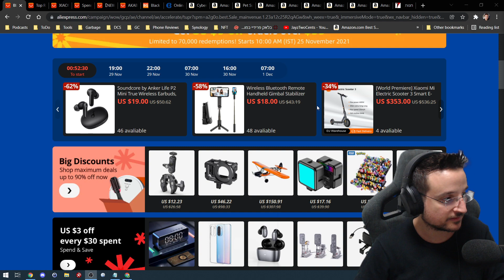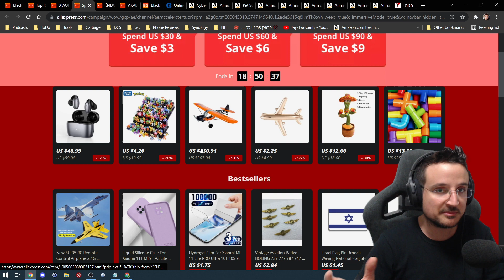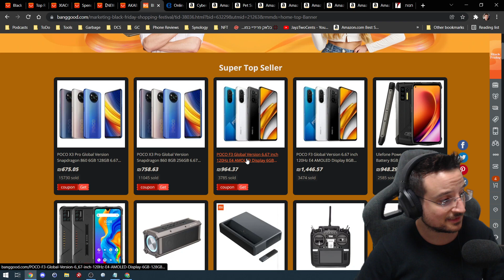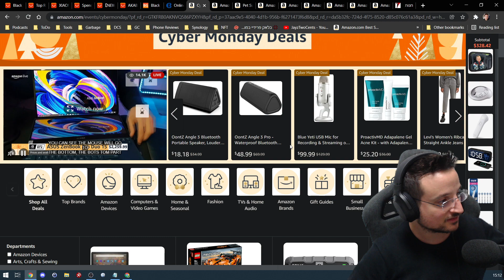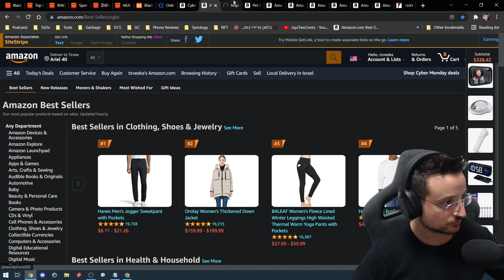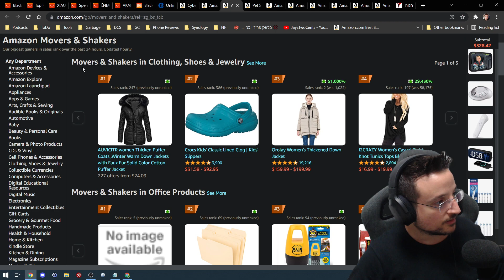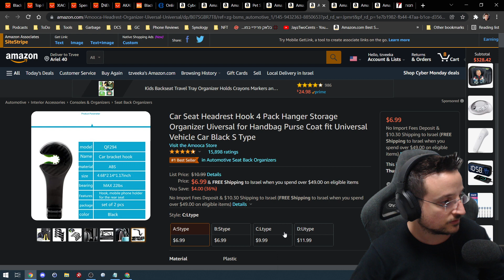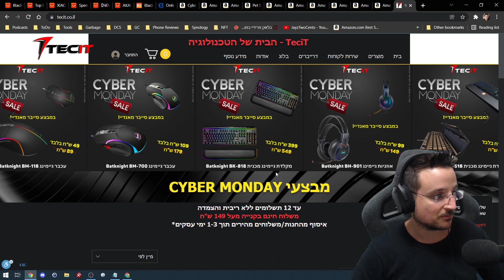סייבר מאנדיי 2021 | עשרת המבצעים הגדולים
חגי הקניות לא נגמרים, אני אישית עם ארנק די מרוקן אבל אם לכם נשאר כסף אז אני אספר לכם היום על מבצעי סייבר מאנדיי 2021 שמתמקד בעיקר בעולמות הטכנולוגיה והגאדג'טים וזה די כל שאני בעצם מדבר עליו פה בערוץ.

2. עליאקספרס המוצרים הכי נמכרים
4. מבצעי סייבר מאנדיי אמזון
4. מבצעי סייבר מאנדיי בנגגוד
5. מבצעי סייבר מאנדיי גיקביינג

המלצות למוצרים / מבצעים מיוחדים סייבר מאנדיי:
1. מסיר שוונצ'ים מבגדים ובדים שיאומי
2. אוזניות יוגרין מסננות רעשים
3. שעון לשידה עם מספרים גדולים
4. מאכיל חתולים אוטומטי
5. משטח ענק לעכבר
6. מתנה תיקים ובקבוקים לרכב
7. גיימפאס למחשב ל-3 חודשים
8. מברשת שיניים אורלבי 1000
9. מברשת השיניים המתקדמת בעולם
10. מבצעי סייבר מאנדיי טקאיט

הדפים הכי חשובים שלא מספרים לכם עליהם:
1. אמזון בסטסלרס
2. אמזון מוברס אנד שייקרס